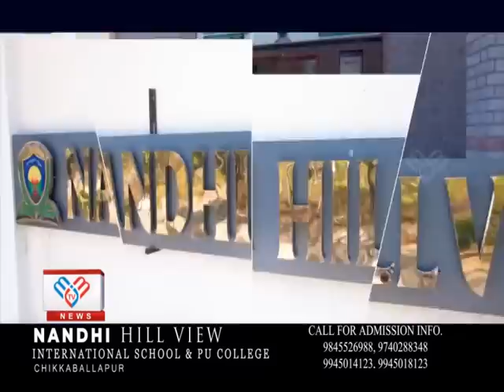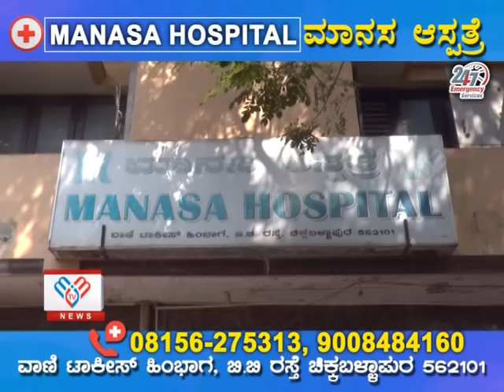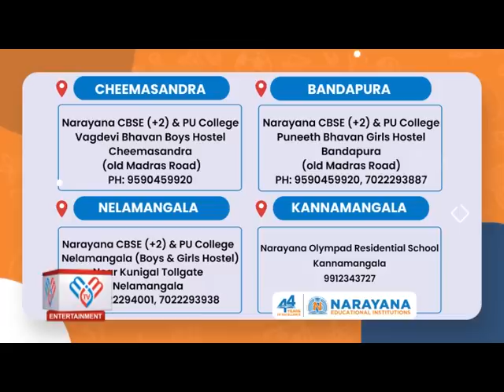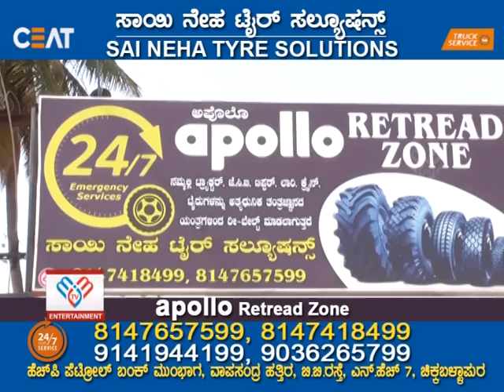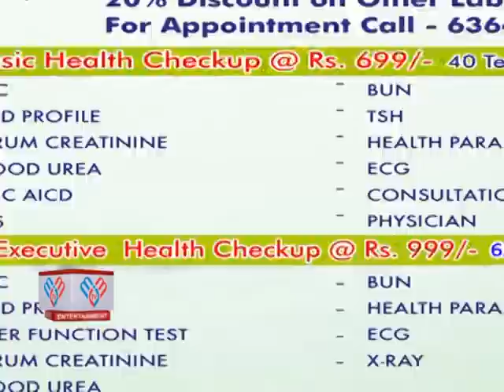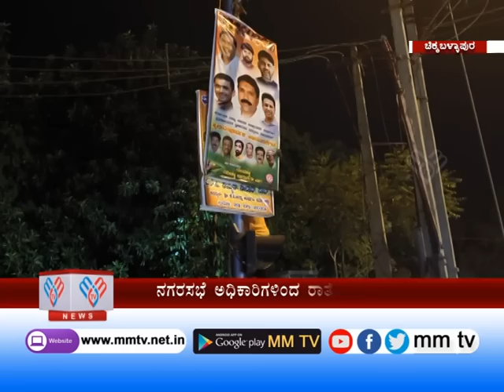MM TV-News 30-05-2023